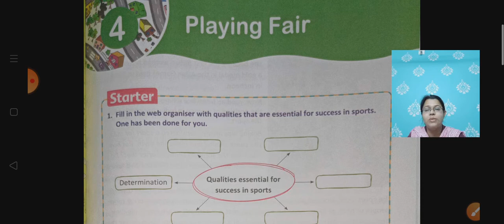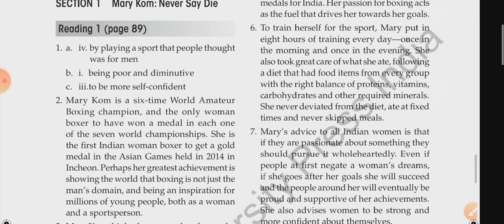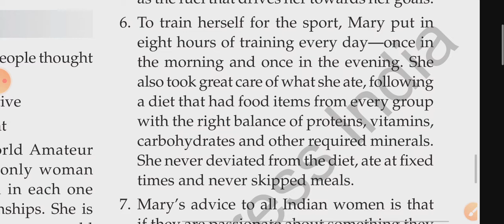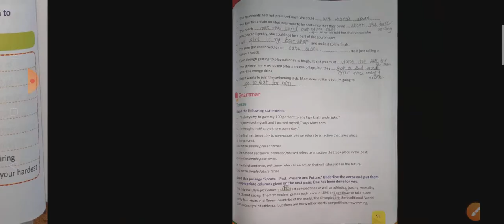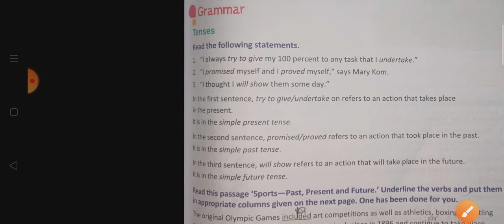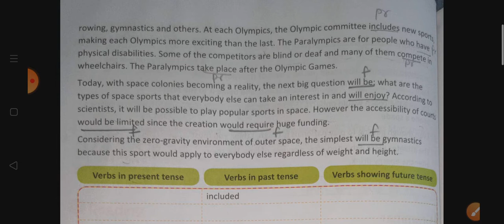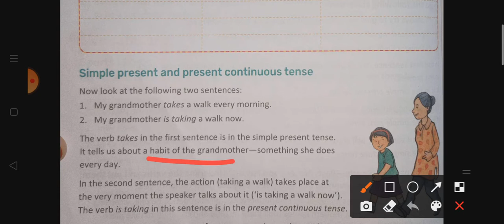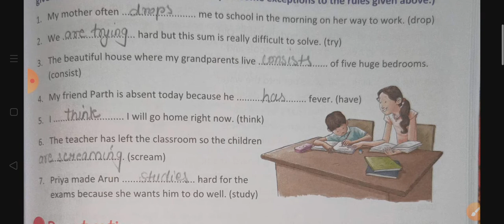English/Class 6/Unit 4/Mary Kom/Revision